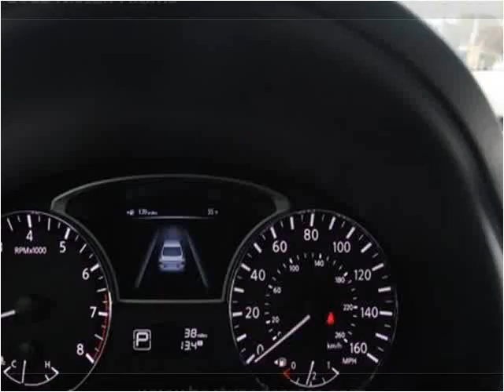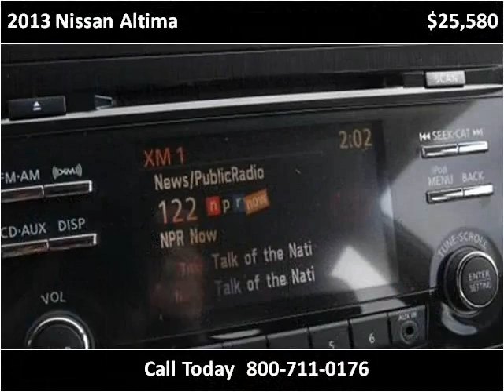2013 Nissan Altima New Cars Charleston SC